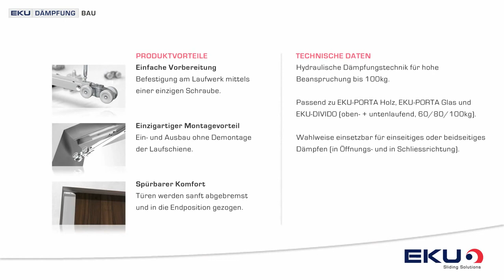EKU Porta 60/100 met softclose